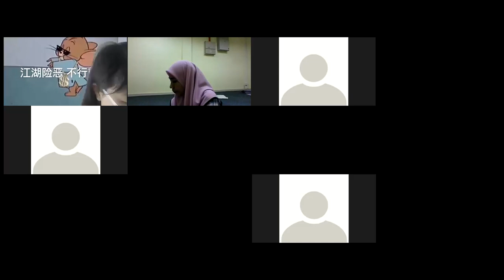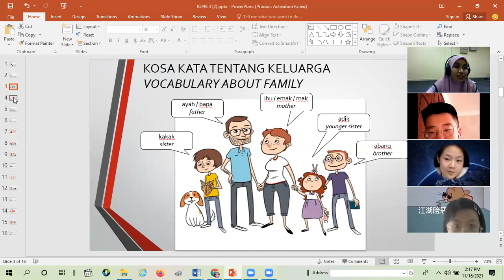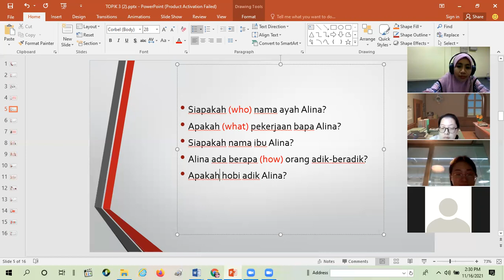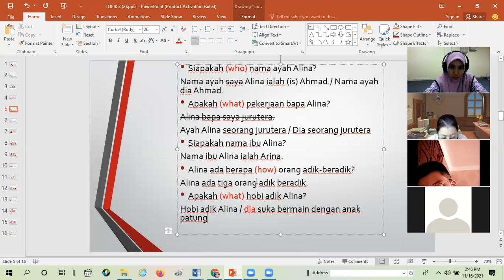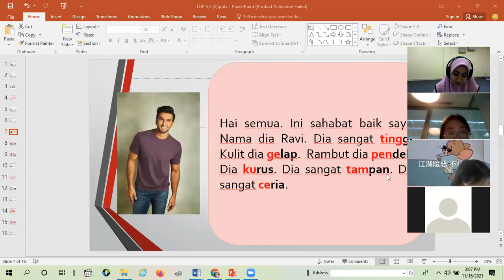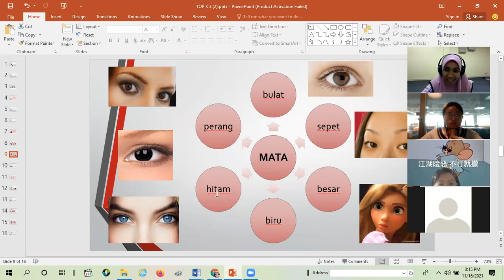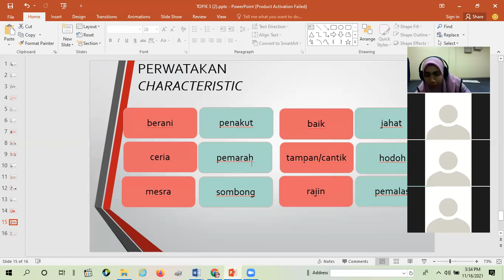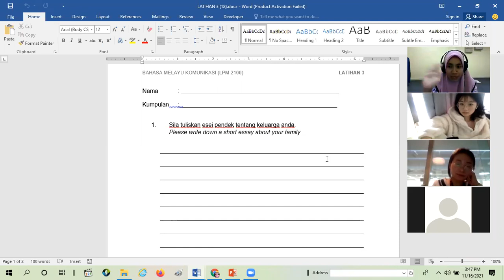LPM2100 MBA Topic 3